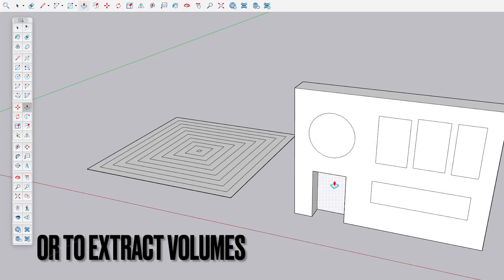Cut SketchUp Modeling Time IN HALF with this Simple Trick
In this video, I'll reveal a powerful SketchUp modeling trick that can cut your workflow time in half! Whether you're a beginner or an experienced SketchUp user, this technique is designed to help you work faster and more efficiently when creating 3D models. By mastering this simple trick, you'll save valuable time and boost your productivity when working on any SketchUp project.

If you're looking to improve your SketchUp skills, speed up your design process, and learn new ways to streamline your workflow, this tutorial is for you. We’ll walk through the entire process, step by step, so you can see just how much time you can save by incorporating this into your 3D modeling routine.

🔍 In this video, you will learn:

How to reduce SketchUp modeling time by 50%
A simple, effective SketchUp trick for faster results
Tips to enhance productivity for SketchUp beginners and pros
How to work smarter, not harder, in 3D modeling software
This time-saving tip is perfect for architects, designers, and anyone who uses SketchUp for 3D modeling. Once you implement this method, you’ll be able to complete your projects faster and with more precision.